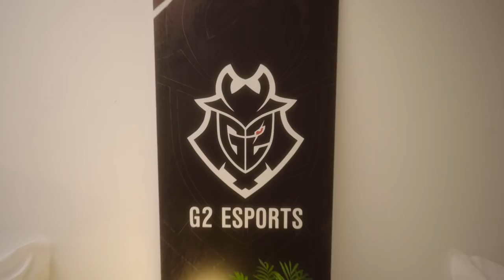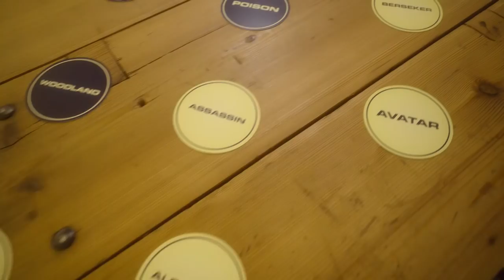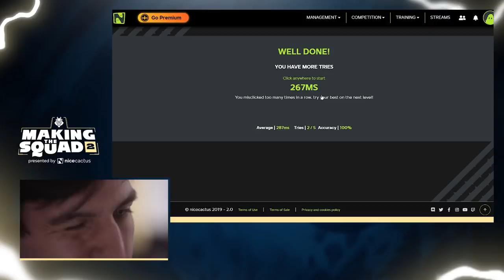Meet Your Little Legends | G2 Making the Squad 2 Ep 1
The first episode of G2 Making the Squad 2 is here, presented by nicecactus and hosted by Ovilee May. Meet your little legends as they take their first steps and travel to Berlin! With a day filled with challenges and tough decisions, it's sure to be an exciting competition you won't want to miss!

Who do you think will walk away with the title and the $10,000?

Thanks to our partner nicecactus for their support with Making the Squad 2: